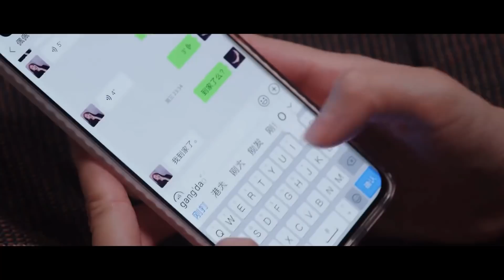🐇晚上聊不够，大清早还要打电话继续聊，于途也太粘人了吧！| 你是我的荣耀 You Are My Glory